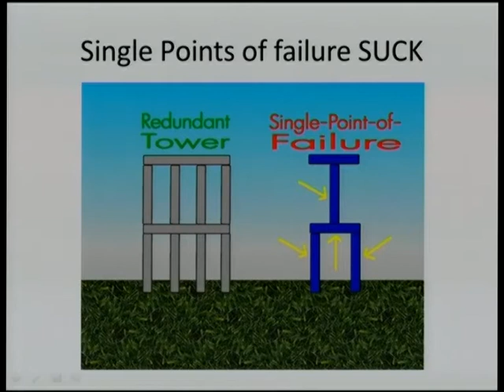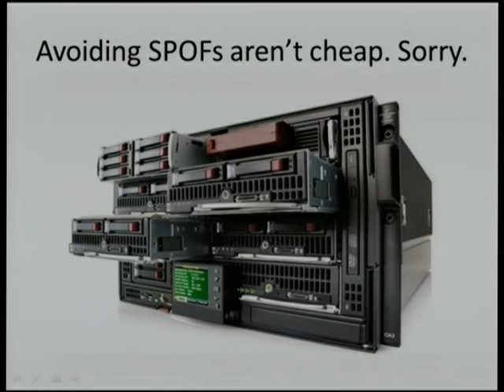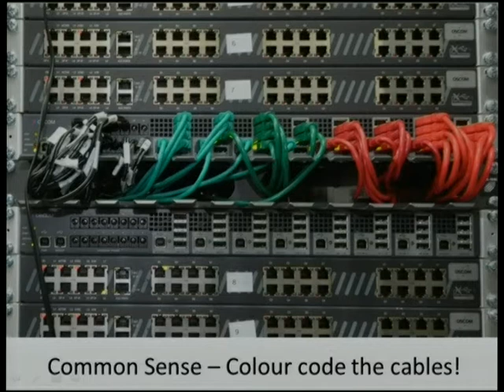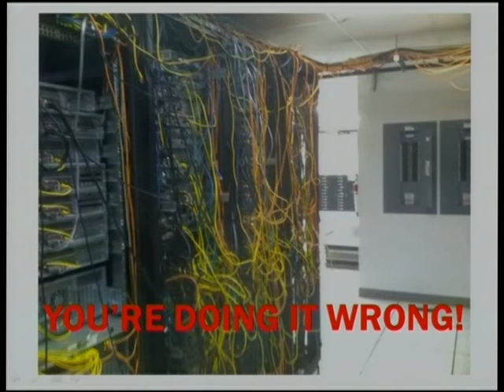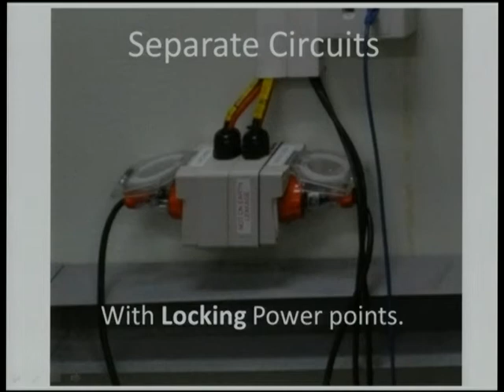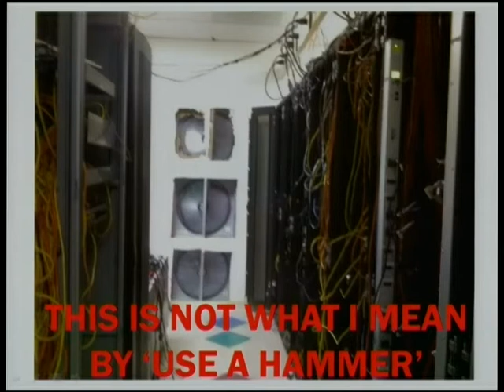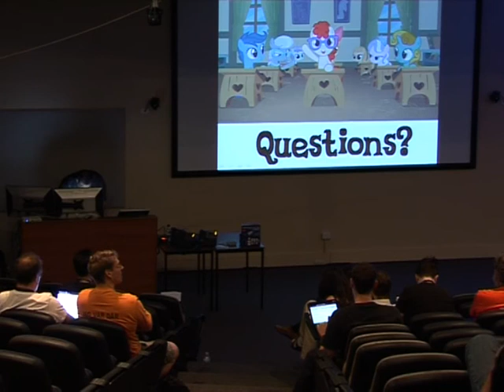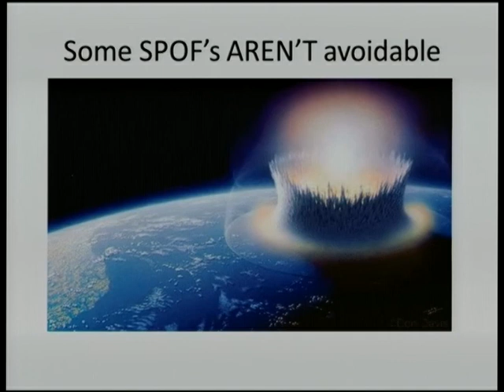Squashing SPOFs with Common Sense, Velcro, and a Hammer - Rob Thomas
Squashing SPOFs with Common Sense, Velcro, and a Hammer.